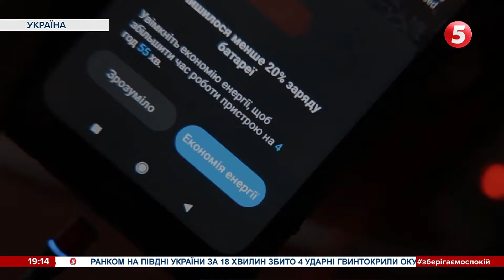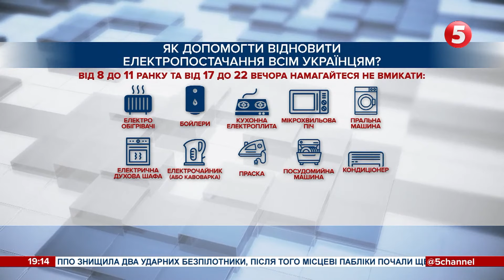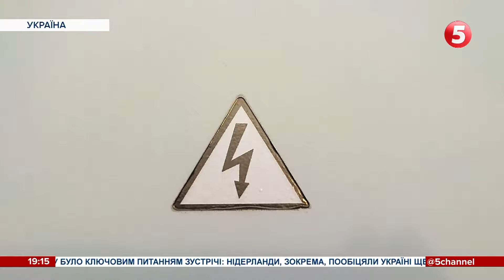Не дамо росії залишити Україну без світла: як правильно економити електроенергію – поради фахівців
Обмежити використання електроенергії не лише ввечері, а й вранці просить "Укренерго" усіх українців. Кажуть, найбільш пікові години з 8-ї до 11-ї ранку. А от найменший рівень споживання електроенергії – вночі. Тому саме тоді краще користуватися обігрівачами, пральними машинами, вмикати бойлери, посудомийки та інші енергозатратні прилади. Енергетики закликають шукати інформацію про віялові відключення на вашій вулиці на сайтах обленерго та чат-ботах соцмереж. Хто в регіонах вже сидить при свічках, а хто - готується, дивіться в сюжеті.

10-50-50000 - будь-яка сума має значення.

Разом переможемо!
Слава Україні!